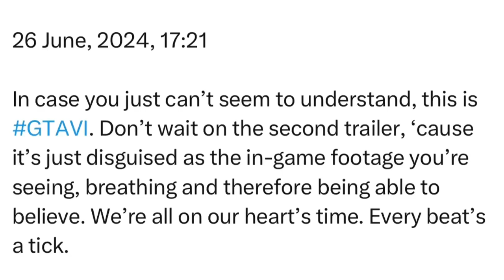Wednesday | 26 June, 2024 | 17:21